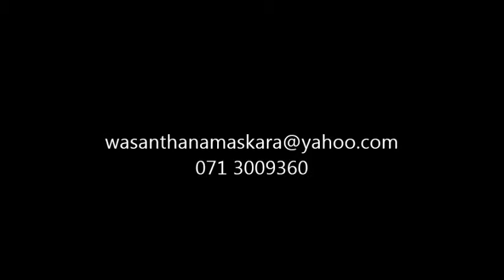Mountain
Wasantha Namaskara Live in Sri Lanka. Now you can enjoy his art.
Painting is My Life - Wasantha Namaskara